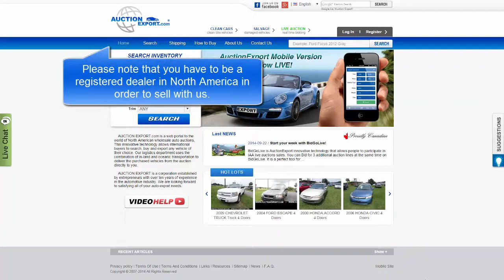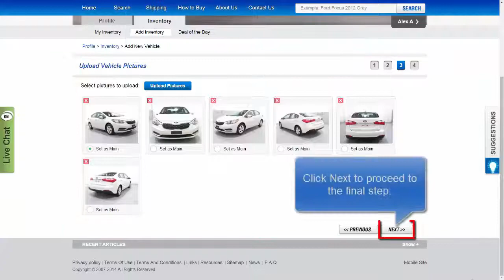How to Sell Your Cars with AuctionExport!!!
This video tutorial will help you to sell your cars and reach buyers from all over the world.